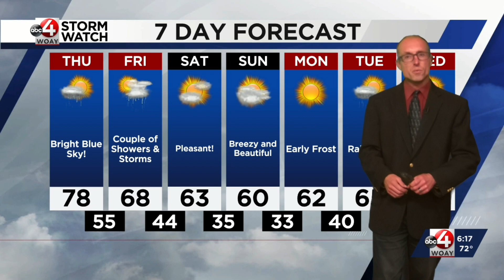Few Bumps In The Road Until Cooler Pattern Resumes: Chief Meteorologist Chad Merrill's Forecast